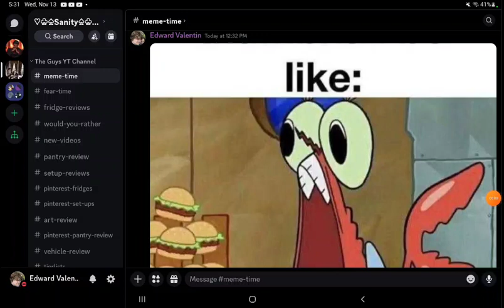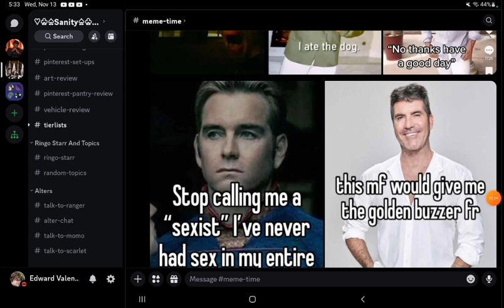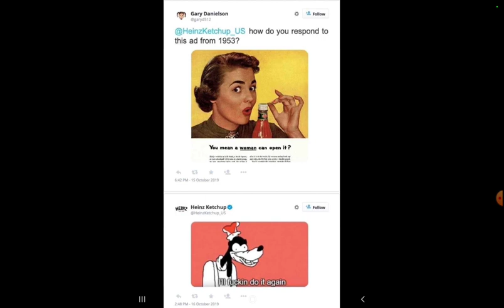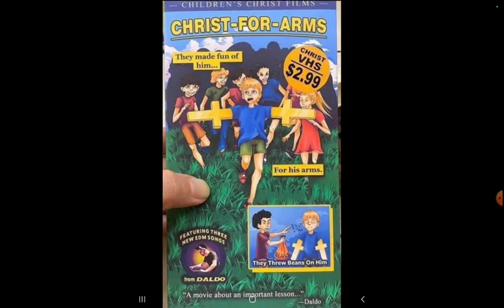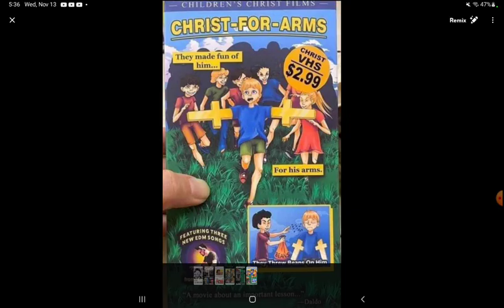Okay THIS IS FUNNY | Meme Time 17